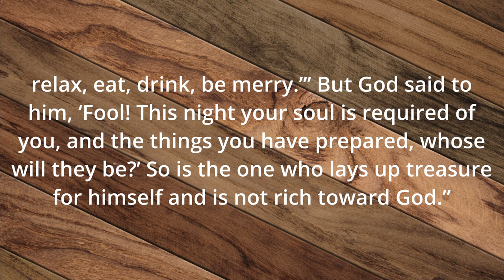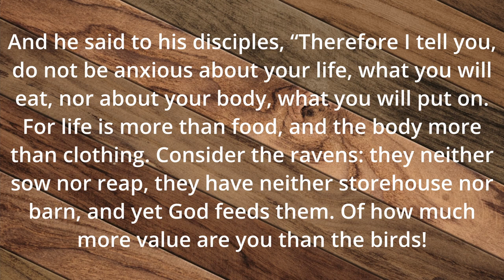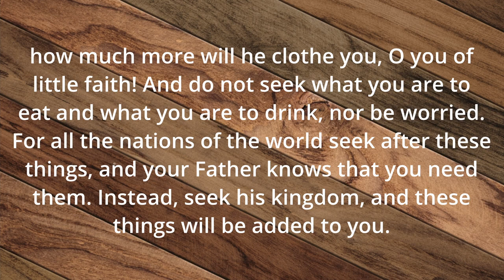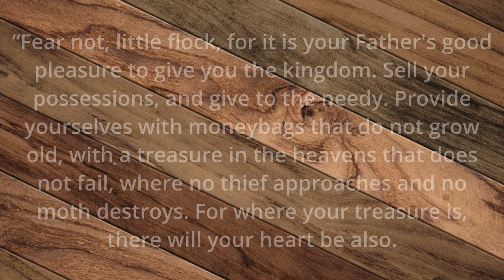Table Talk: Season 4 / Episode 41 - Wealth & Worry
An example of the 10 episode season four of River Oaks' Table Talk. All other seasons and episodes (48 as of December 1, 2022) can be viewed